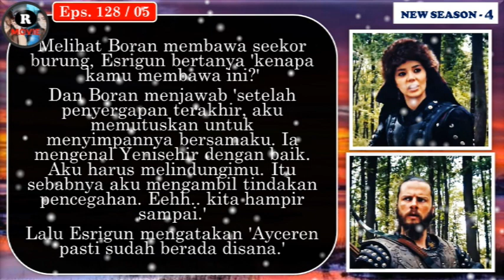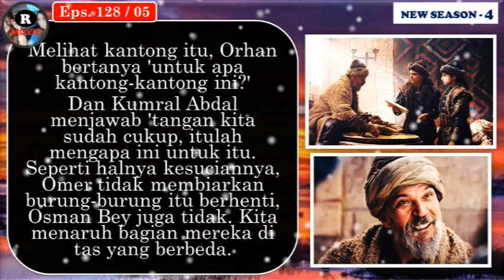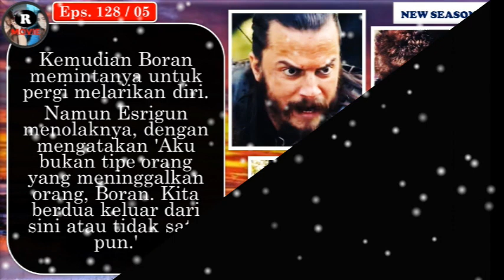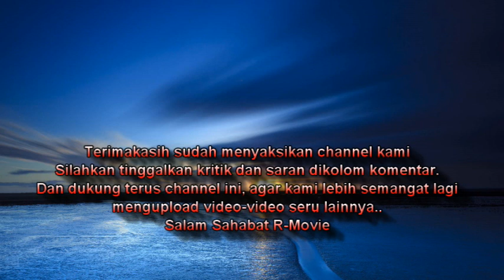202. Esrigun Diserang ?? Osman Masuk kedalam Perangkap !! 128 Part 5 Last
Alur Cerita Kurulus Osman Season 4 Episode 202 (128 Part 5 Last)
Diceritakan tentang "Penyerangan Nayman terhadap Esrigun saat dia hendak menemui Ayceren untuk mengambil Segel Cenghis Khan. Kabar itu pun sampai ke Yenisehir. Dan dengan segara Malhun serta pasukan Alpennya berangkat untuk membantu mereka. Namun hal yang diinginkan terjadi, Fatma yang bersembunyi didalam kereta menyaksikan pertarungan tersebut. Melihat itu pun sontak membuat Malhun sangat terkejut. Dan kesempatan itu digunakan oleh Nayman untuk lebih mudah dalam menghancurkan Osman. Disamping itu, sesuai perkiraan Osman dan pasukan Alpennya menyerang unit terdepan yang melintas dibelakang tebing Iznik. Namun hal yang terduga terjadi, mereka dikepung dari berbagai arah oleh pasukan tentara Bizantium."
apakah yang akan terjadi ??
simak terus kisahnya..